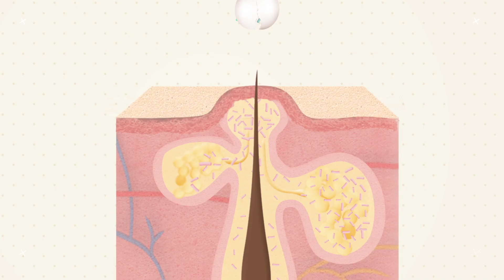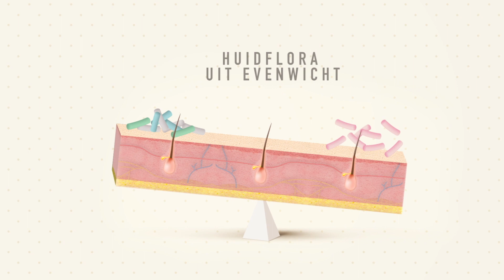YUN: Hoe gebruik ik de ACN(+) therapie?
ACN Wash is een zachte wasgel die je huid grondig reinigt en overtollig talg wegneemt zonder het natuurlijke evenwicht en de beschermende huidflora aan te tasten. De ACN Cream is een voedende crème die helpt bij puistjes en onzuiverheden. De ACN Cream bevat goede bacteriën die slechte bacteriën bestrijden en zo het natuurlijke evenwicht van de huid beschermen, versterken en herstellen.
Dit filmpje legt heel eenvoudig uit waar je op moet letten tijdens het gebruik en geeft ook enkele goede tips.